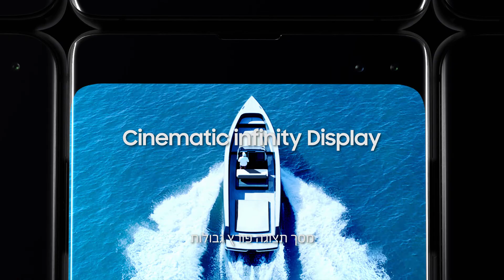Samsung GalaxyS10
קבלו הצצה ראשונה על המכשיר החדש של סמסונג
רוצים ליהנות ממנו לפני כולם?
עכשיו בהזמנה מוקדמת מתפנקים במארז VIP מתנה 🙌